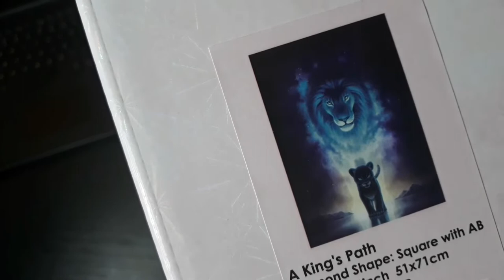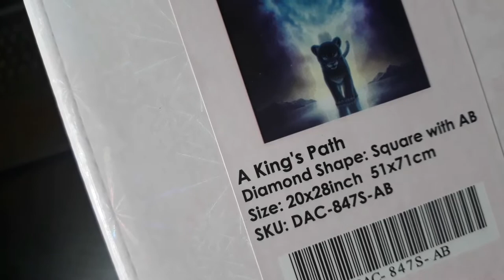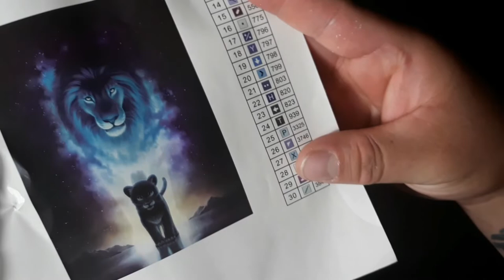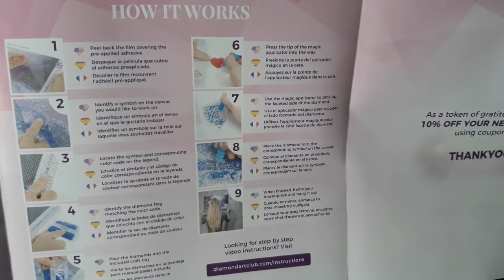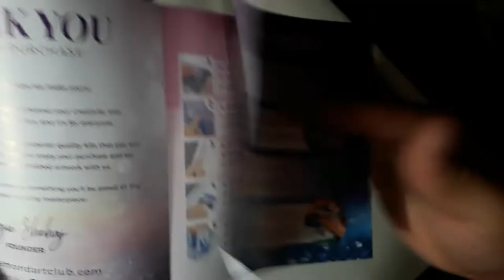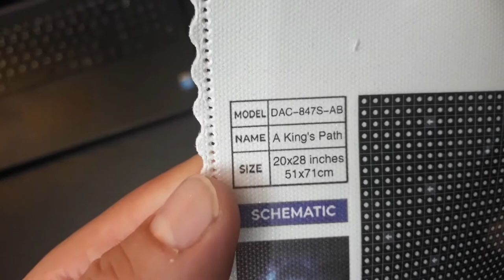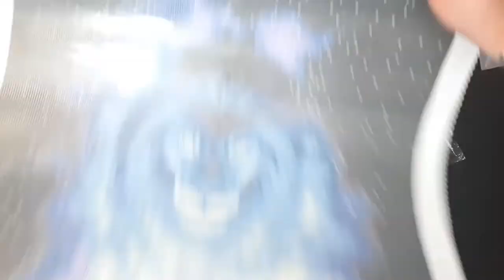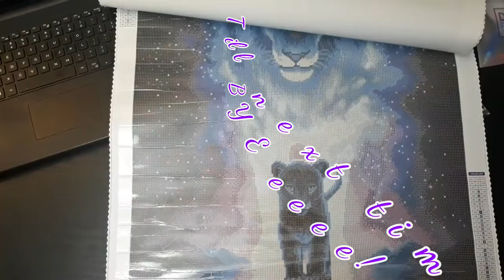A King's Path DAC Unboxing